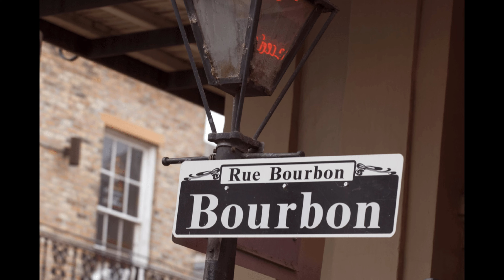New Orleans French Quarter & Canal St shot with DJI Mavic Air2 HD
Shot during Mardi Gras week, the video includes a round trip flight of Bourbon plus the downtown Business District and Canal St.  The sun never came out in 4 days.